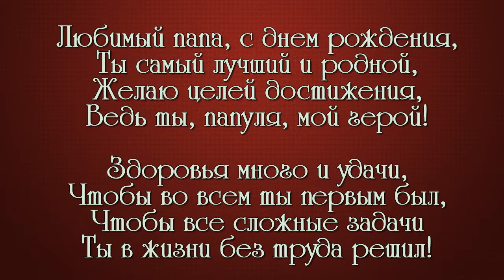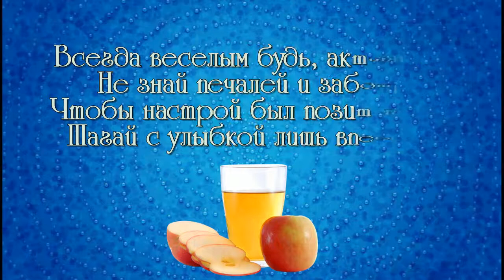слайд шоу и видео поздравления ОБРАЩАЙТЕСЬ